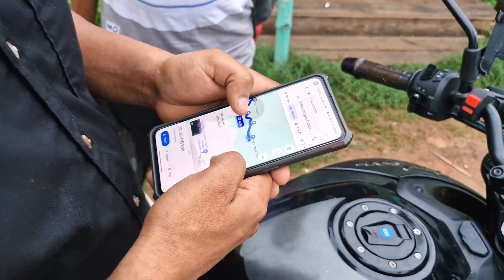Bortir Bill | The Dal Lake of Kolkata | Barasat | View 😍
Boat rent price - 100 ₹ per head for half an hour

Timings - Everyday

Recent vlogs -